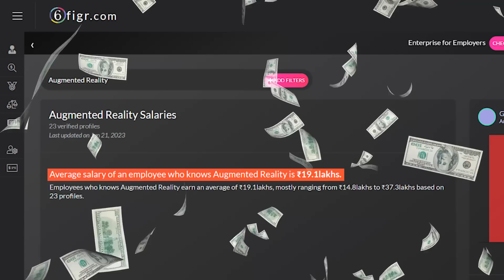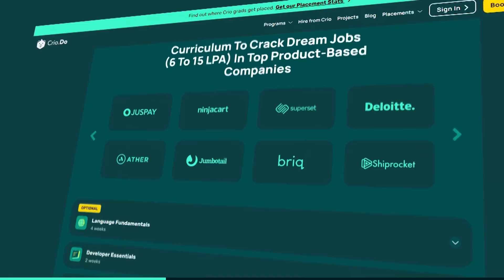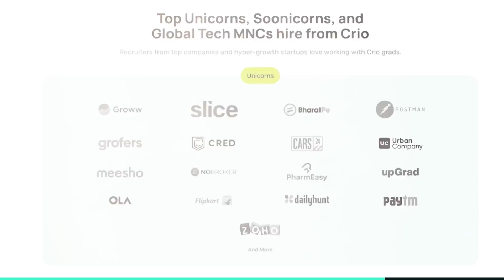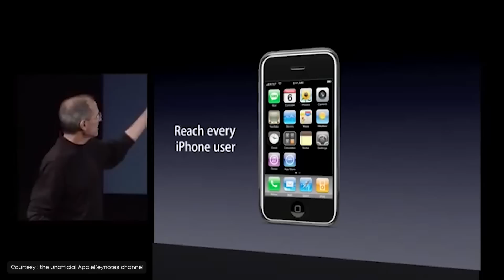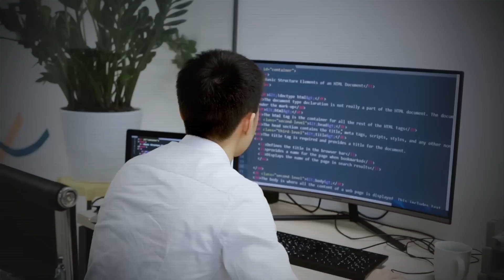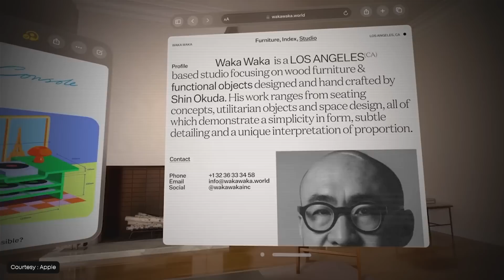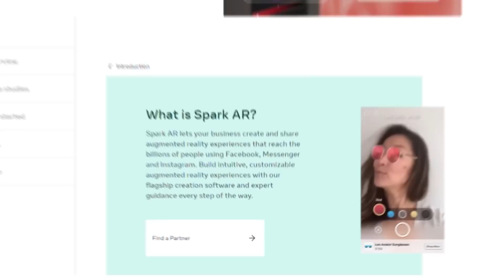HOW to Become an AR/VR Developer in 2023: BIGGEST Opportunity EVER!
Crio is the world's first experiential learning platform. They go beyond traditional video tutorials and provide a work-experience-based learning approach. This approach allows learners to experience building real products like professional engineers.

Augmented Reality has come a long way since its inception, and in 2023, it has become an integral part of various industries, including gaming, entertainment, education, healthcare, and more. AR developers are the creative minds behind the incredible experiences and applications we witness today.

In this podcast, I have Pranav Saxena with me, who worked with the team of Apple and developed the newly launched mixed reality headset: The Apple Vision Pro. We will discuss the evolving role of AR developers and the impact they have on the development of cutting-edge AR applications. We will explore their skills, knowledge, and the tools they utilize to bring digital content into our real-world environments seamlessly.

AR developers are at the forefront of creating immersive experiences that bridge the gap between the physical and digital worlds. We'll also explore the essential skills and expertise required to become an AR developer in 2023.

As we look to the future, we'll discuss the potential impact of AR on society and the role of AR developers in shaping this future. We'll also shed light on the emerging trends, challenges, and opportunities that lie ahead for AR developers.

Whether you're an aspiring AR developer, a technology enthusiast, or simply curious about the world of augmented reality, this video will provide valuable insights into the significance of AR developers in 2023 and their role in shaping the future of AR. So make sure you watch the video till the end!

CHAPTERS:

0:00 - Intro
1:01 - Why Mixed Reality & its Importance
5:12 - Opportunities in AR & VR
10:13 - Required Skills for AR & VR
13:02 - Future of Tech
16:52 - Outro

3 Books You Should Read